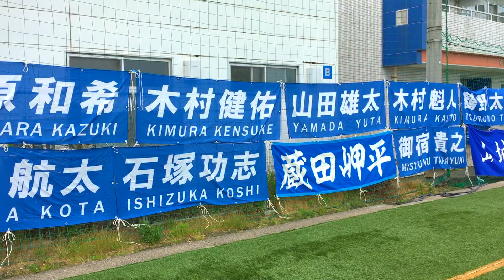福井ユナイテッドFC 2019.6.23 北信越フットボールリーグ1部第6節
＠JAPANサッカーカレッジ

JAPANサッカーカレッジ 1 - 8 福井ユナイテッドFC
(得点者 : 石塚功志、中筋誠×3、木村健佑、蔵田岬平×2、吉田旭陽)